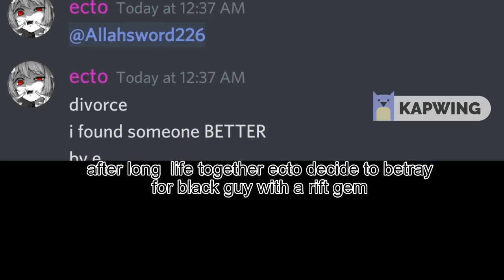Ectogram,The Mutes betrayal part 2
which uhh black haru guy stole i am sad and never trust philo stone rift gem girl